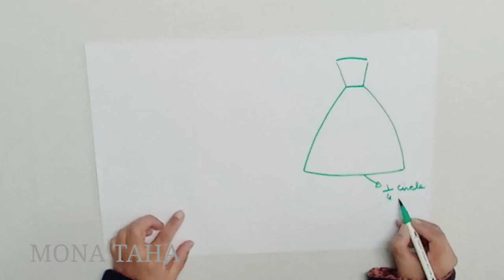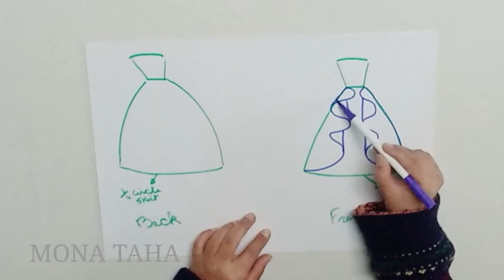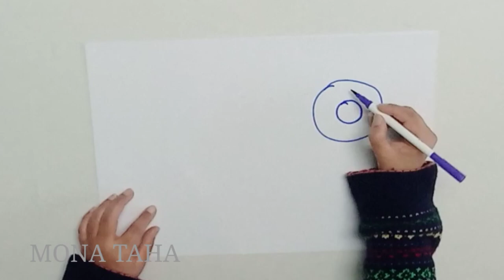HOW TO MAKE MICHAEL D WEDDING GOWN STEP BY STEP#sewing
A LOT OF PEOPLE WANT ME TO WRITE MEASUREMENTS BUT I COULD NOT DO THAT FOR TWO REASON
FIRST BECAUSE EVERY SIZE HAS HIS OWN MEASUREMENTS
SECOND
TO LEARN RIGHT YOU MUST KNOW HOW TO MAKE YOUR OWN BASIC BODY PATTERN FIRST AND THEN MAKE ALL THE STEPS IN THE TUTORIAL ON PAPER THEN ON MUSLIN FABRIC
THE MORE YOU PRACTICE THE MORE YOU WILL FIND OUT HOW EASY YOU CAN MAKE ANY PATTERN YOU WANT